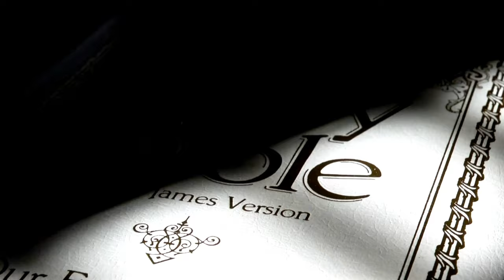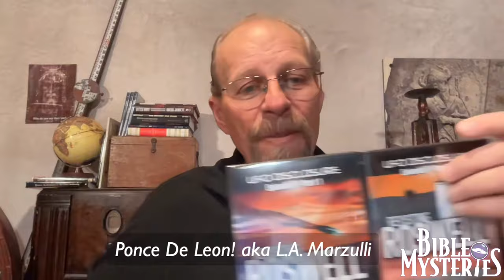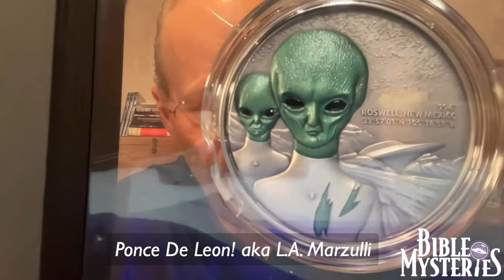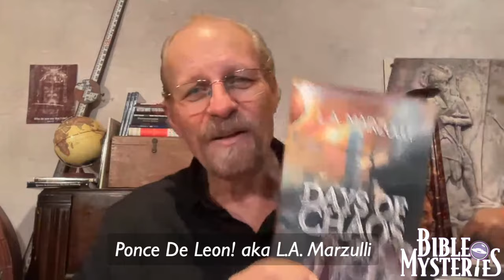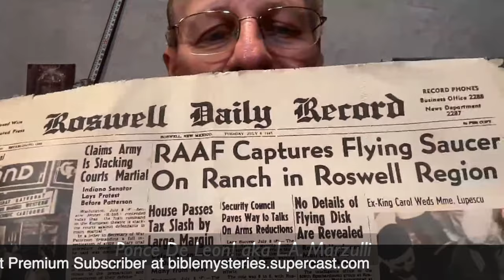UFO Proliferation & Portals-LA Marzulli reveals evidence of a massive government cover-up, Ep. 181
UFO Proliferation & Portals -Interview with LA Marzulli - Bible Mysteries Podcast -  Episode 181

To watch or listen to the full interview, become a Bible Mysteries Podcast subscriber at biblemysteries.supercast.com

Bible Mysteries is an educational ministry podcast that exposes the ongoing ancient spiritual battle in the modern world. We seek to reveal the secrets in the Scriptures that current satanic world systems are trying to suppress. Join us each week as we discuss things in the Bible the world doesn’t want you to know.

Summary: And now, a man that needs no introduction: L. A. Marzulli! L.A. is an award-winning author, lecturer, and filmmaker who has penned quite a number now of books, including Counter Move, Days of Chaos, and over-sized volumes that reveal startling evidence of a massive cover-up of what he believes to be the remains of the Nephilim, the giants mentioned in the Bible. L.A.’s most recent film series is called UFO Disclosure Revisiting Roswell Parts 1 - 2: Exoneration and Evidence From the Debris Field.

L.A. Marzulli is a frank super-naturalist who lectures on the subjects of UFOs, the Nephilim, and ancient prophetic texts, presenting his exhaustive research at conferences and churches and through media appearances and interviews on numerous national and international radio and television programs.

L.A. was featured at the Prophecy Watchers Orlando Prophecy Summit this Feb. 29 - March 3.

Questions for LA:
1.    In some of your content, you open with the statement, “UFOs are real, burgeoning, and not going away.” I want to discuss the burgeoning part today. Why do you think there is a proliferation of UFO activity at this time?
2.    Do you see a connection between UFOs appearing in hot areas such as Ukraine and Israel?
3.    Will the fake narrative about Roswell eventually collapse, forcing those involved in the coverup to create a new story?
4.    Are portals also proliferating in the world, and do you believe activities at CERN could be having a supernatural impact?
5.    Are these spiritual entities masquerading as “aliens” really other-dimensional beings, or are they simply in the spiritual realm we cannot see, like Elisha’s servant in 2 Kings 6?
6. Is it possible alien abductions have been instrumental in developing these so-called jabs?
7.    Can you give us your best guess, based on years of experience, about what the crop circles are trying to tell us?
8.    In your opinion, are whistleblowers like David Grush and Bob Lazar sincere, or is there reason to suspect deep state psyops with their testimony?
9.    You were about to board a plane for Israel when the Hamas attacks occurred last October. Do you have plans to reconvene the trip when the military activities settle down there?
10.    Have you received further evidence of sightings, such as the trail cam entity, that indicates these beings want to be seen?
 11.    Khandar Giant: why is the military suppressing information about this?
12.    Mile-Long UFOs: what do you suppose these large craft are being prepared for?

Takeaway:
UFO activity is increasing as the last days progress. We will see more sights and signs in the heavens that will cause men to question and be fearful, but a sinister deception is behind it all! LA Marzulli gives us his expertise in the area, and we grill him on why he thinks this activity is proliferating.

Links:
Bible Mysteries Podcast
Interactive church locator for those looking for a fellowship that teaches certain truths